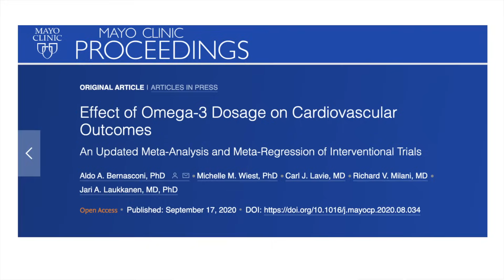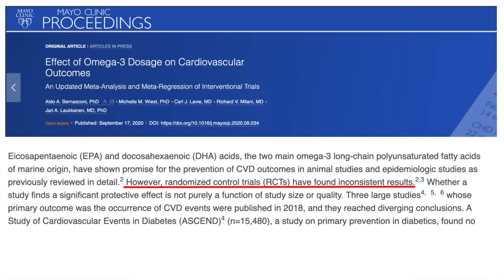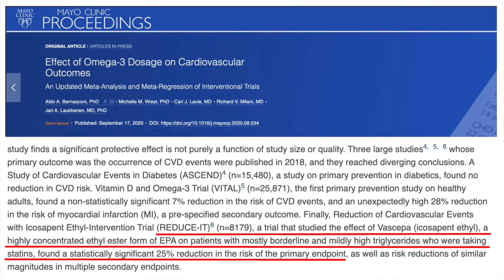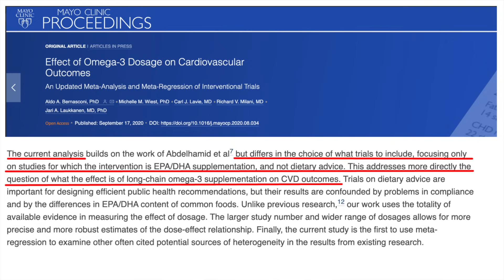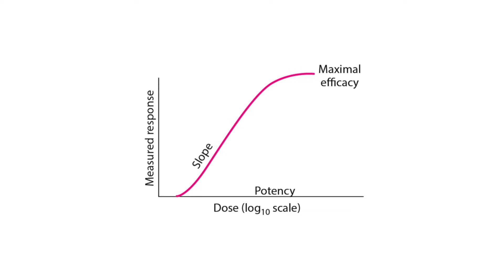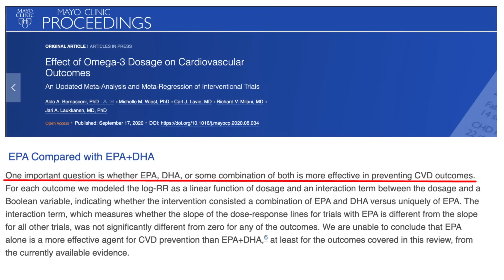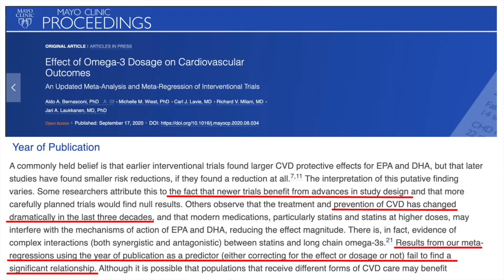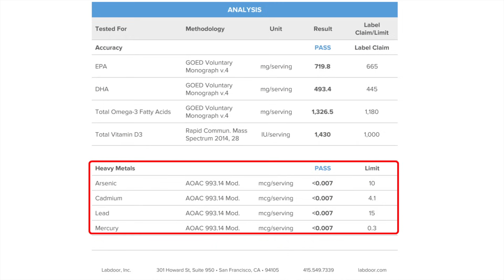OMEGA-3 Fatty Acids | Massive New Study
There’s a massive new study looking at Omega-3 which we have to go through. There’s a lot of controversy around omega-3 and if it actually protects the heart or not. What this new study did is combine all of the data we’ve currently got, so it’s called a meta-analysis, and gives us an overall answer.

Supplements I source from Amazon